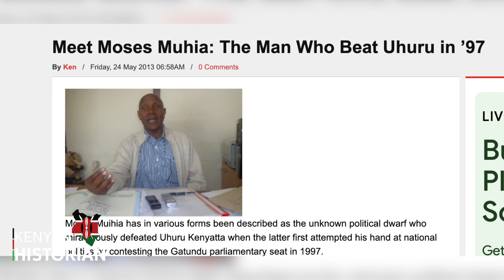PRINCE TO KING: Episode 1: Uhuru Kenyatta's journey to State House; setbacks & the major defeat.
We begin our extensive coverage of President Uhuru Kenyatta's political life: Tonight we look at how it all started.